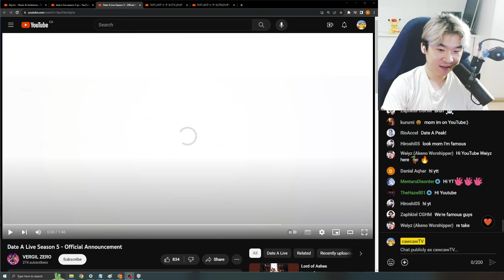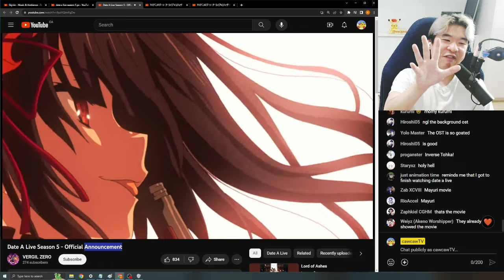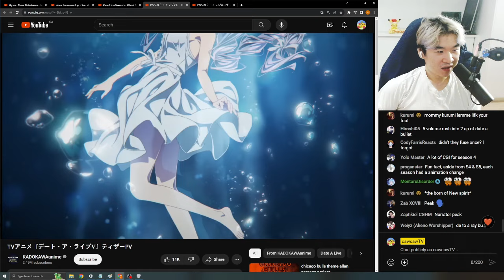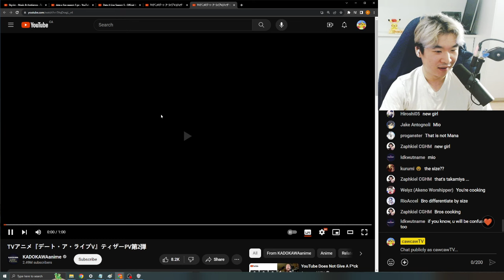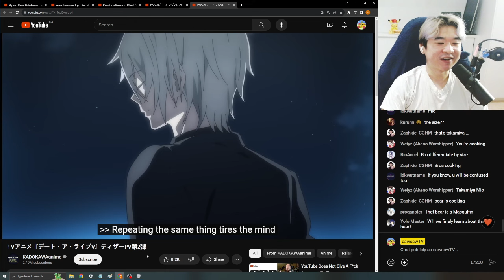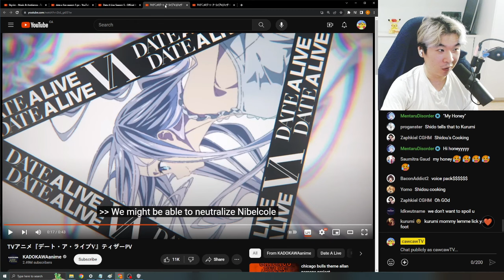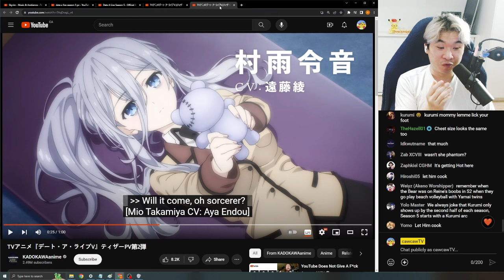TAKAMIYA MIO?? - Reacting to all Trailers | Date A Live Season 5 Trailer Reaction